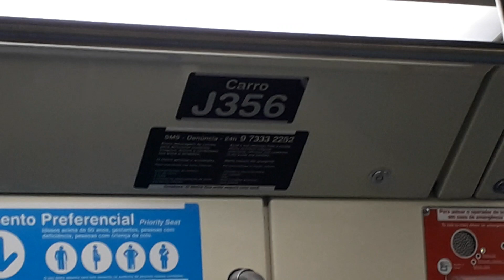Trecho entre Consolação e Clínicas no TUE J35 - Linha 2 Verde